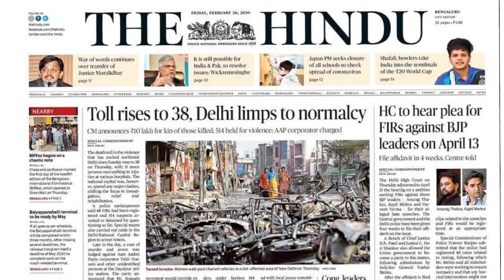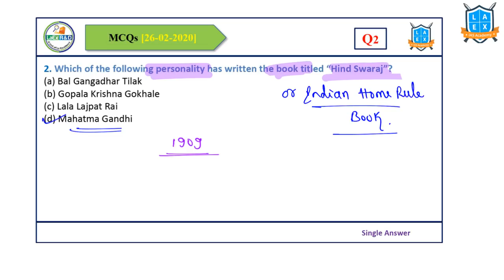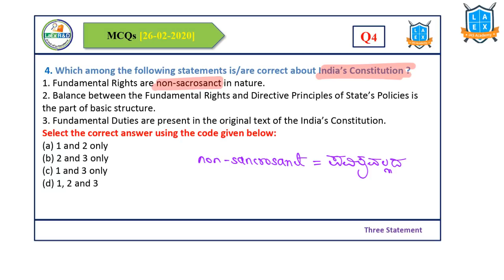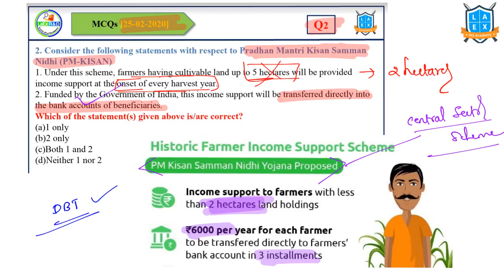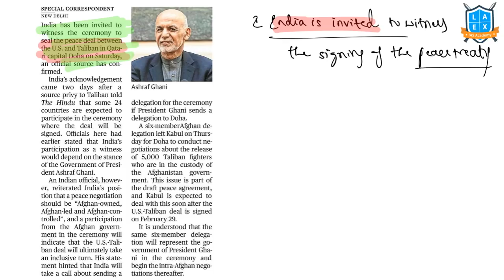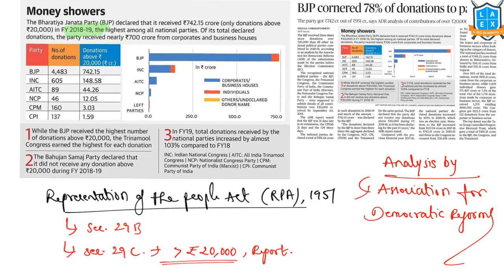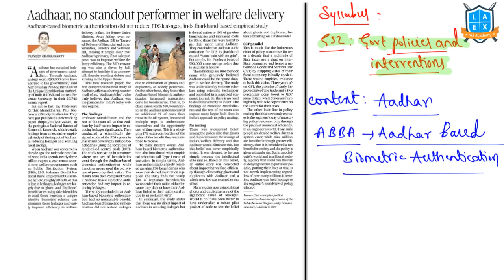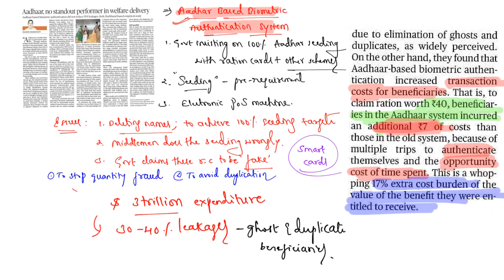28th February 2020 The Hindu news analysis in Kannada by Namma La Ex Bengaluru | The Hindu Editorial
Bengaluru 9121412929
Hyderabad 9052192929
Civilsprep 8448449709